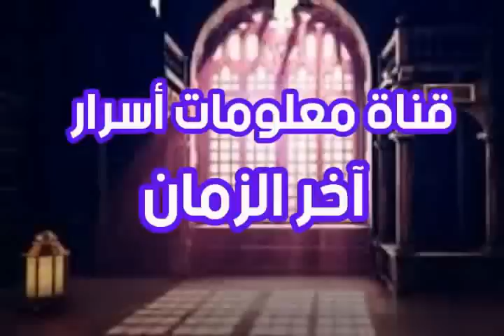السفياني صحابي مصر الأخنس الابقع ؟ ترقبوا ظهور هذه الشخصيات قريبا ؟؟ شخصيات ما قبل المهدي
# السفياني # صحابي مصر # الأخنس # الأبقع # ترقبوا ظهور هذه الشخصيات قريبا # شخصيات آخر الزمان ممنوع الاقتراب # علامات الساعة وظهور المهدي للشيخ تامر إبراهيم قناة معلومات أسرار آخر الزمان #